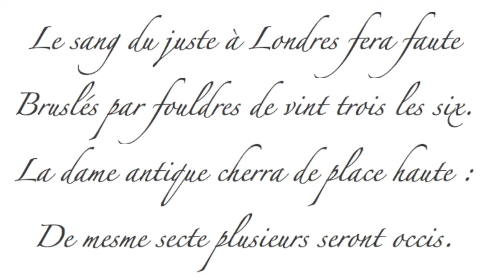[Ce jour-là] Le grand incendie de Londres - Nostradamus avait il raison ?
Dans le quatrain 51 de la centurie 2, Nostradamus aurait prédit un grand incendie à Londres de 1666.
Qu'en est-il réellement ?

00:00 introduction
00:21 début de la vidéo
01:10 l'incendie
03:13 fin de la vidéo